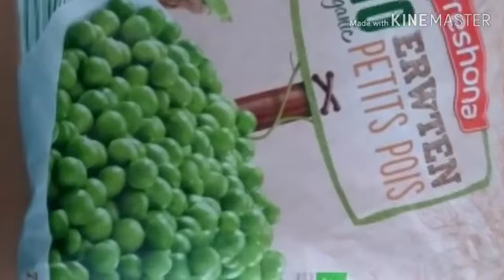Healthy meals on a budget - Groene Spread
Tanja de Rijke heeft weer een leuke video gemaakt van een gezond, goedkoop en lekker recept! Een groene spread met andere andere doperwtjes, avocado en yoghurt. Kijk je mee hoe ze dit maakt?